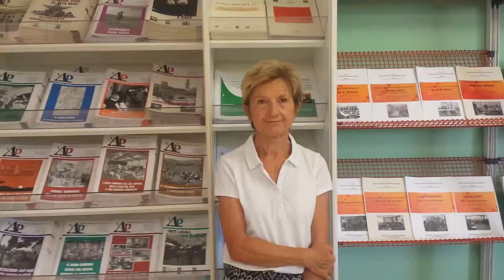Testimonianze: Paola Piva alla CASA COMUNE MAG